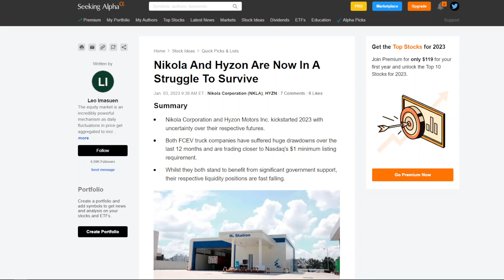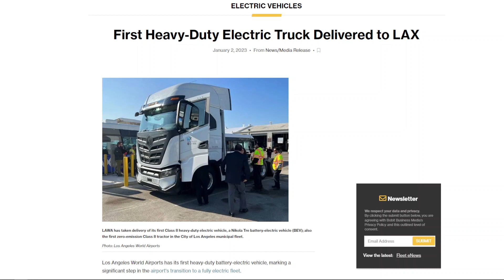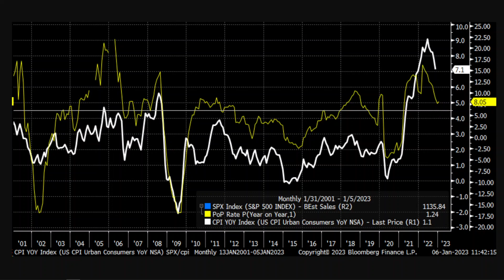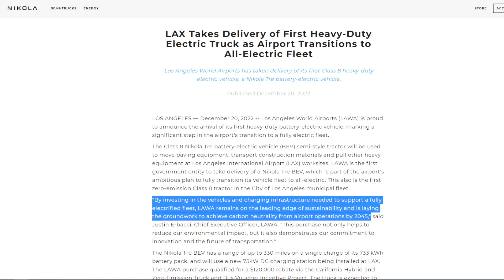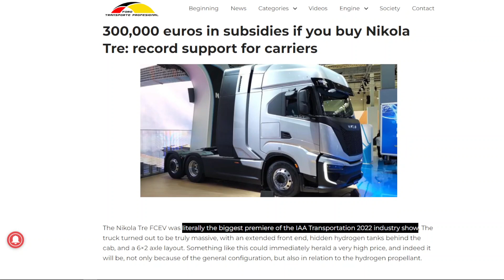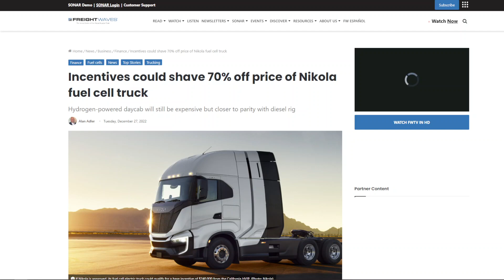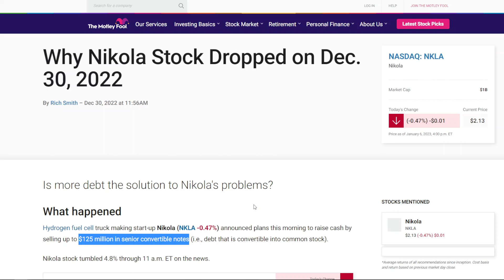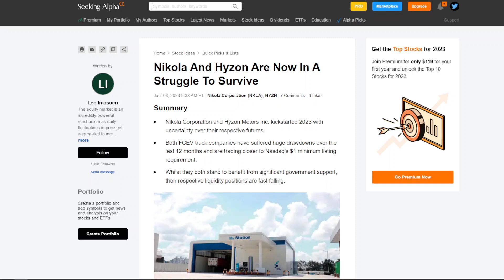Why Battery-Electric Truck Sales Are STRUGGLING So Much.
In this video, I discuss Nikola's recent "struggles" in selling their battery-electric semi-truck and how the Class 8 market is evolving in the US. 👍